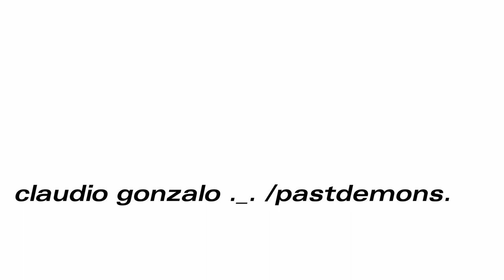pullman 303 (jacques ward remix)